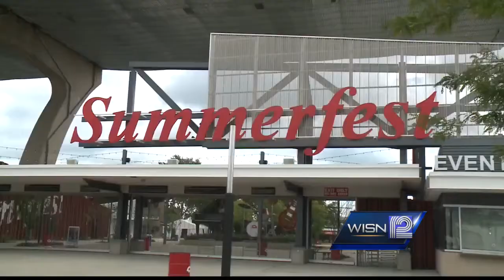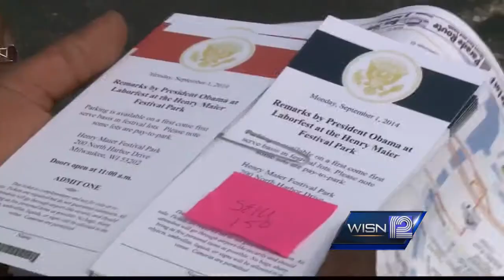Local labor leaders gearing up for Presidential visit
President Obama will speak during Monday's 'Labor Fest' event at the Summerfest Grounds.